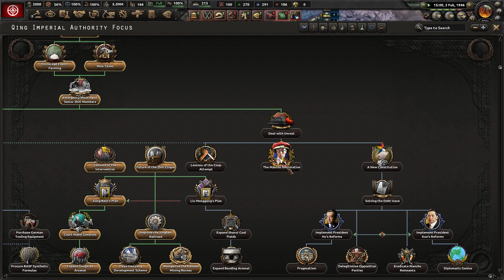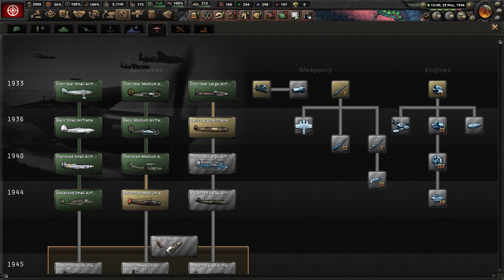Hearts of Iron 4 - Kaiserredux: Hyperborea #8 "El Ataque del Imperio Qing"